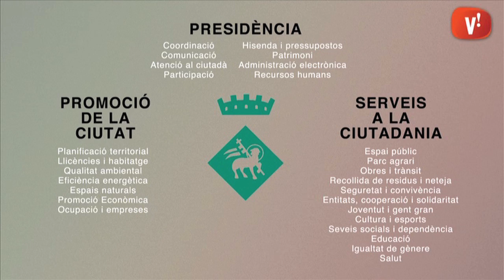El nou govern municipal s'organitzarà en tres grans àmbits d'actuació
L'Ajuntament ha presentat la seva nova estructura municipal. L'acció de govern per al període 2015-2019 es dividirà en tres grans àmbits.

L'àmbit de presidència centrarà la coordinació, la comunicació, l'atenció al ciutadà i la participació, així com la hisenda i els pressupostos, el patrimoni municipal, l'administració electrònica i els recursos humans.

Per altra banda, la promoció de la ciutat, que inclou àrees com la planificació territorial, les llicències i l'habitatge, la qualitat ambiental, l'eficiència energètica i els espais natural, o la promoció econòmica, les polítiques d'ocupació o les relacions amb les empreses.

Finalment, un tercer gran àmbit que inclou la gestió de l'espai públic, el parc agrari, les obres i el trànsit, a més de la recollida de residus i la neteja dels carrers. També hi incorpora la seguretat i la convivència, les relacions amb les entitats, les polítiques de cooperació, solidaritat, joventut i gent gran, i la cultura i els esports.

Dins de serveis a la ciutadania s'hi inclou tota l'atenció a les persones, els serveis socials i la dependència, l'educació, la igualtat de gènere i la salut.

El govern municipal estarà format per Carles Ruiz com a alcalde i sis tinents d'alcalde. Joaquín Guerrero, José Luis Atienza, Verónica Arasil, Pere Gutiérrez, Elena Alarcón i Gisela Navarro, que coordinaran sis àrees d'actuació.

Completen l'equip de govern els regidors Carme Gimeno, Anselmo Sánchez, Jordi Mazón, Rosa Cañisà, Daniel Gutiérrez i Richard Calle.